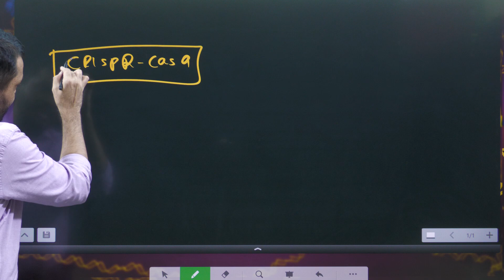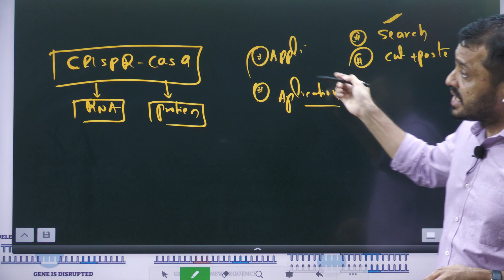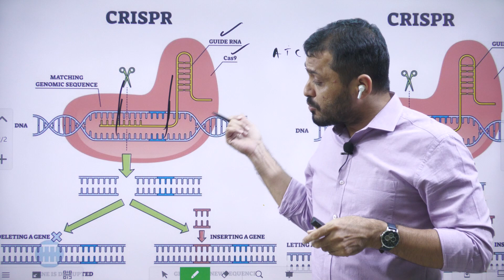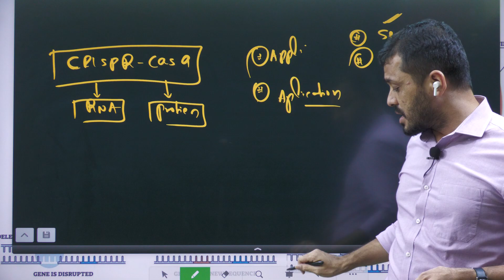What is CRISPR CAS9 gene editing technique?||UPSC GS03||explained in Telugu by Santhosh Rao UPSC